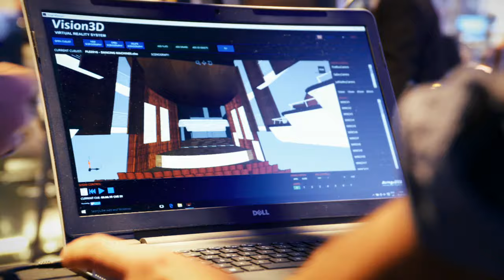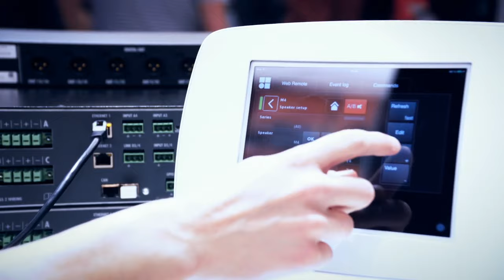Prolight + Sound 2017: Live Your Dream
The Prolight + Sound image film 2017: Live Your Dream